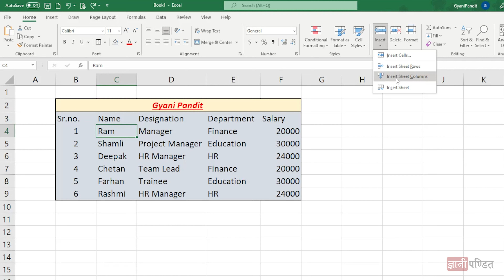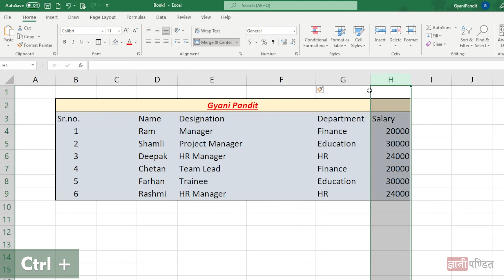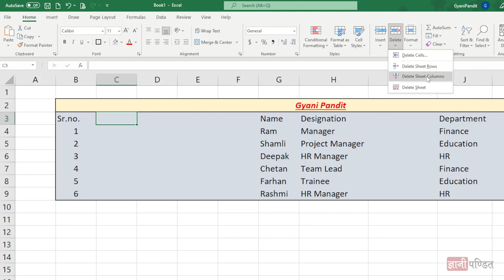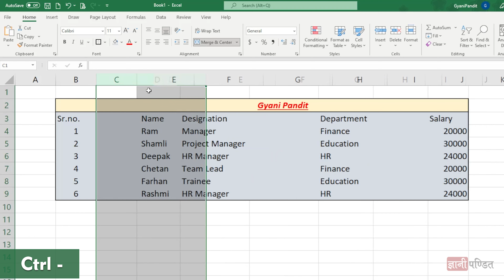Insert and Delete Column in Excel | Lecture 28 | Microsoft Excel Course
In this tutorial of our Microsoft Excel Course, we are going to learn to Insert and Delete Columns in Excel. At times, you might want to insert some columns into our sheet, or even you might want to delete the existing columns from the worksheet. We will go through different examples, and understand how to Insert and Delete Columns in Excel.

You can learn Microsoft Excel for free, through our Microsoft Excel Course.